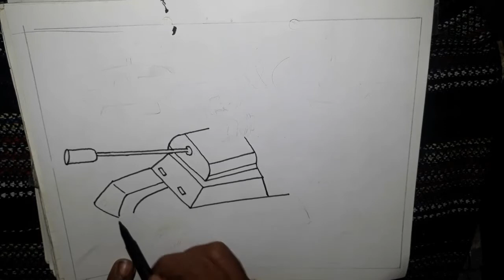kargil war drawing, kargil diwas drawing, kargil vijay diwas 2020, kargil